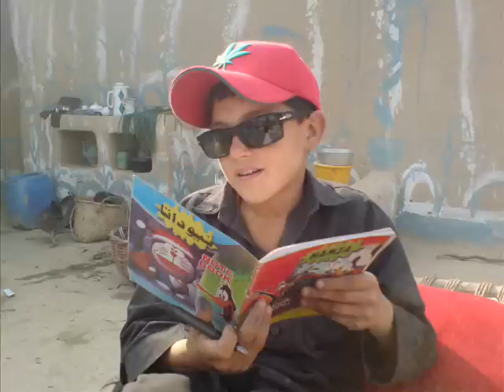batkhela malakand (naveed khan)